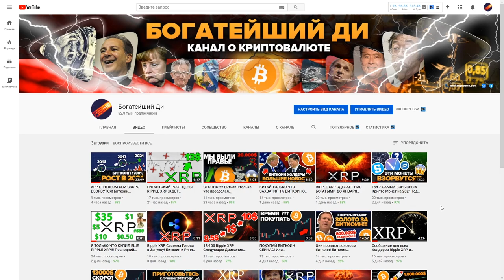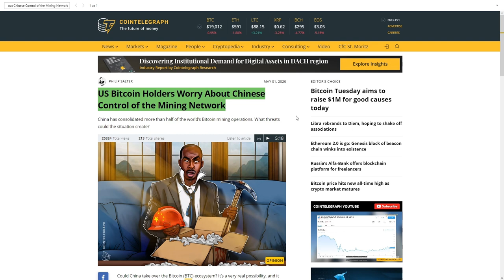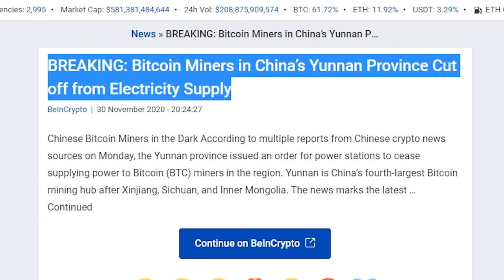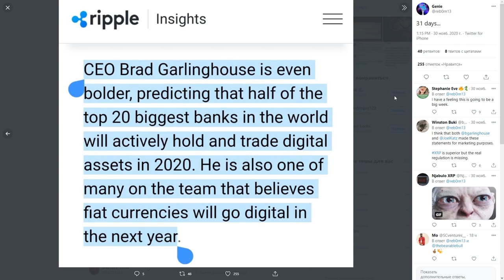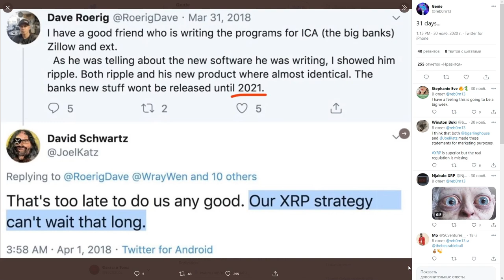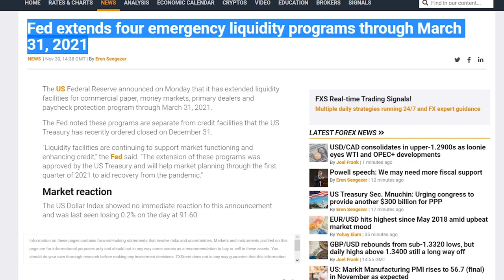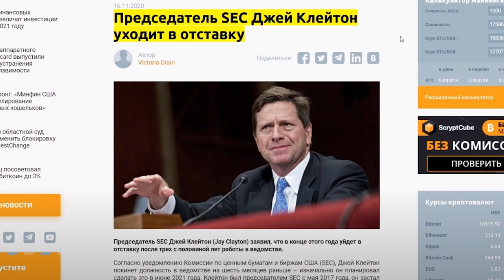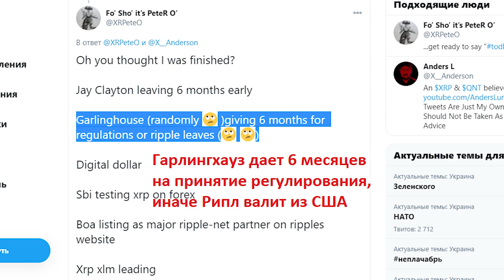ЖДУ СЮРПРИЗА ОТ RIPPLE Через 31 день! XRP 1$ До конца года? Власти Китая Отключают Майнинг Биткоина?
📌 Купить Ripple XRP и Bitcoin можно тут + Лучшая Биржа Криптовалют (№1 в Мировом Рейтинге Надежности)

ЖДУ СЮРПРИЗА ОТ RIPPLE Через 30 дней! XRP 1$ До конца года? Власти Китая Отключают Майнинг Биткоина?